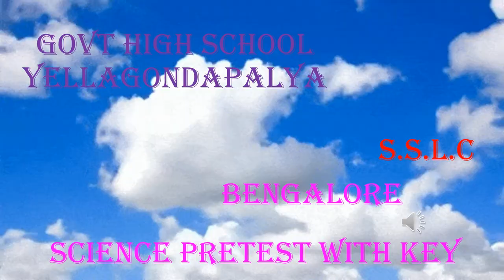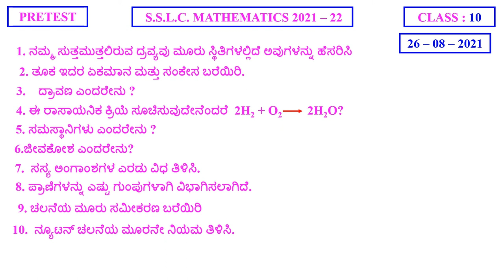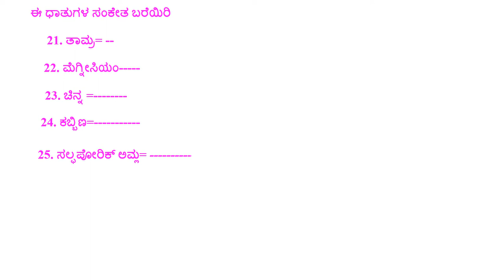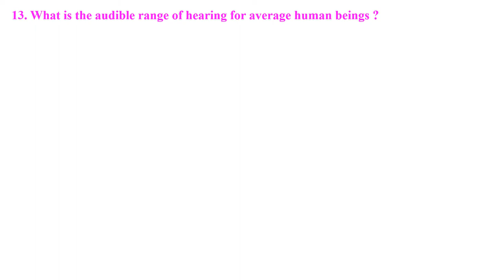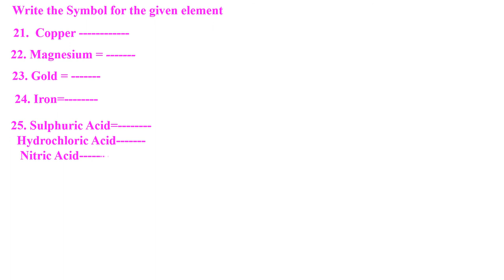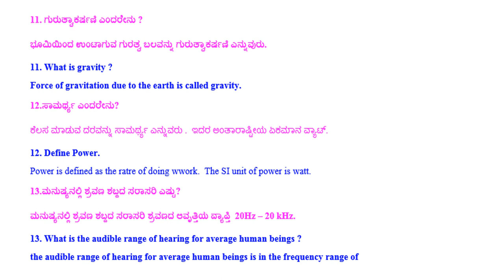CLASS 10 SCIENCE PRETEST ENGLISH & KANNADA